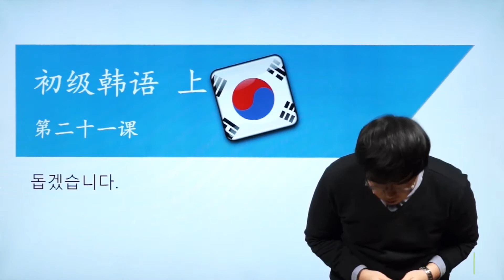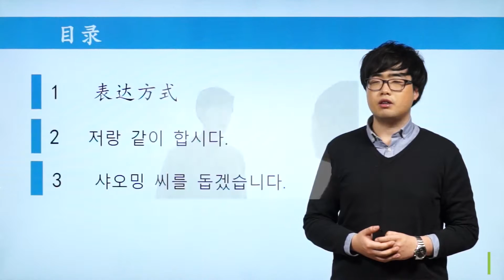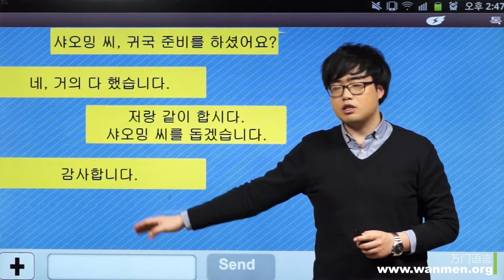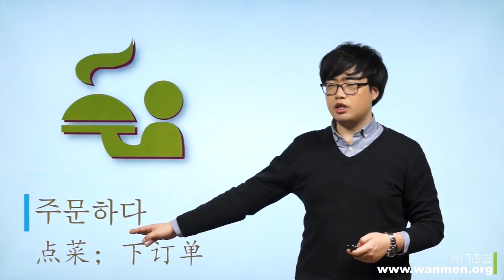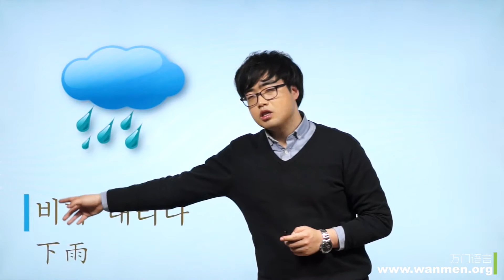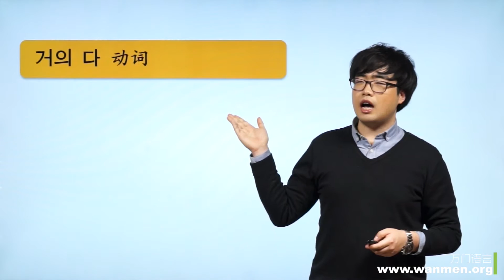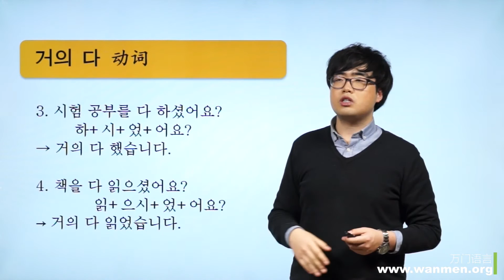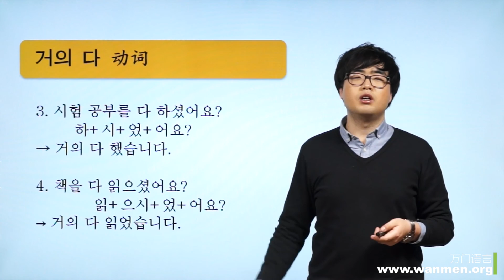【万门大学】韩语初级上21 1 表达方式